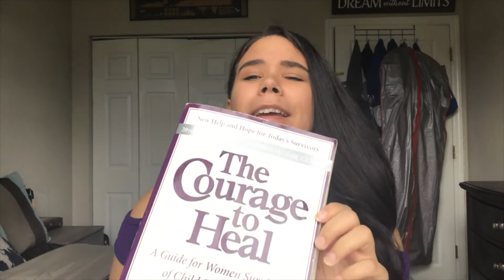Limitless Heal Talk - Episode 2 "Not all families are perfect.."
Hey guys!

Thank you for tuning in again! This episode finally gets into the sexual abuse I endured as a child and the rollercoaster that I am currently healing from. Join me in a healing journey as I share my most intimate feelings and hurdles that I have been able to overcome through this path that was handed to me.

I feel truly blessed to be on here sharing my story with you all.

Limitless Heal Talk - Episode 1 - Gives a background description of how I grew up in a lighthearted setting of the nicer part of my home life.

I am so eager to help you all and get to know you!

Credits:

Editing: Indira Flores (IG: diiiraa)
              Ernst Volmar II (IG: @iam_evolmar)

Song: Lauren Daigle - "Here's My Heart"

~~Guys this song has helped me in my healing process and it would be great if you could give it a listen! It's by a very talented artist that just reaches your soul with every syllable ~~

BOOK: “The Courage to Heal: A Guide for Women Survivors of Child Sexual Abuse” By: Ellen Bass & Laura Davis